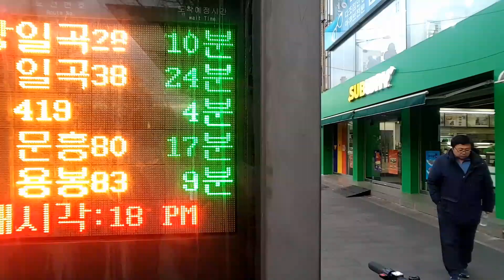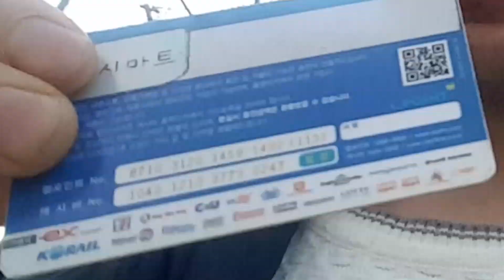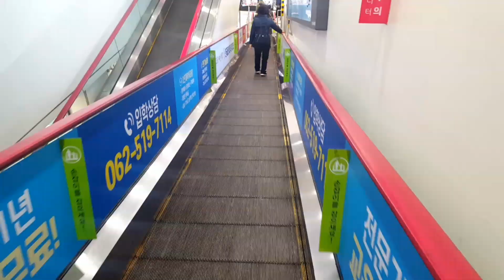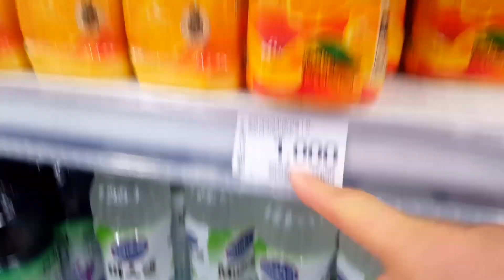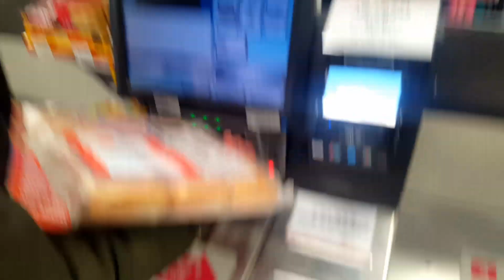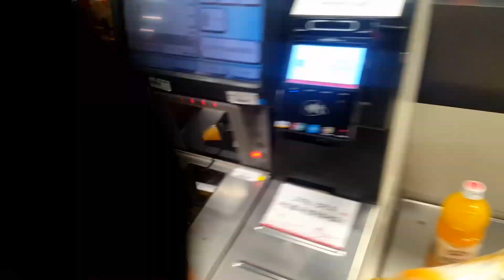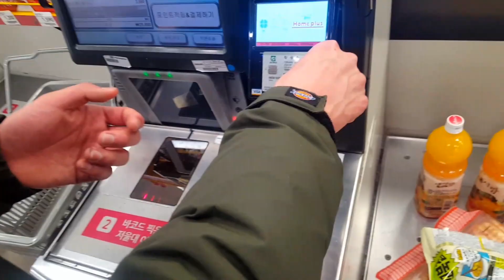KOREYA SUPERMARKETIDA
Assalomualeykum hammaga videoga like bosib obuna bolishni unutmang